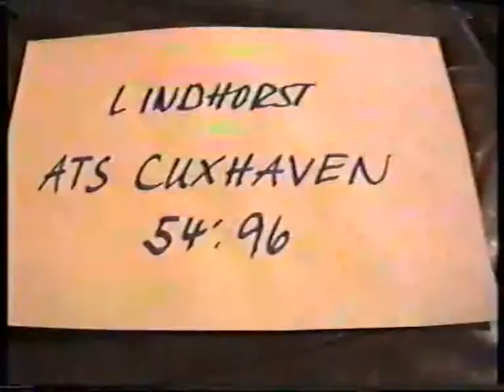C Jgd männl NBV Vorrunde in Lindhorst 1992 1993 TuS Jahn Lindhorst - OTB Bremen